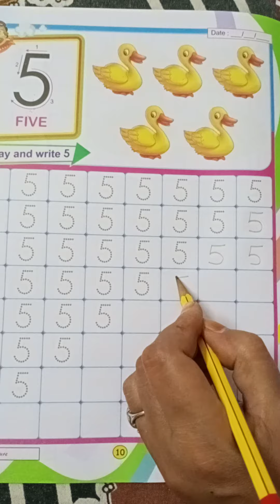Write Number 5 in copy and counting book